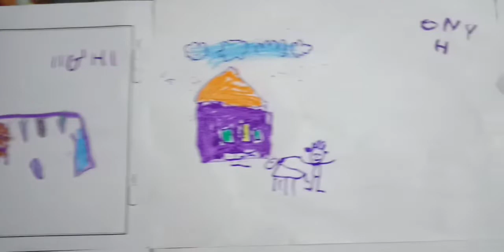4 വയസുകാരന്റെ ഭാവനയിൽ ഉദിച്ച ചിത്രങ്ങൾ 😍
4 വയസുകാരൻ തന്റെ ഭാവനയിൽ വരച്ച ചിത്രങ്ങൾ 😍
drawings of nazry (LKG)